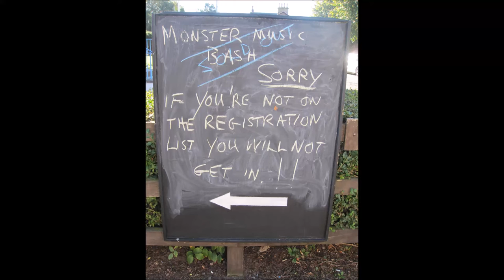Nairn Monster Music Bash 1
Highlights of the Monster Music Bash Reunion Gig at the Royal British Legion Nairn 8/10/16.